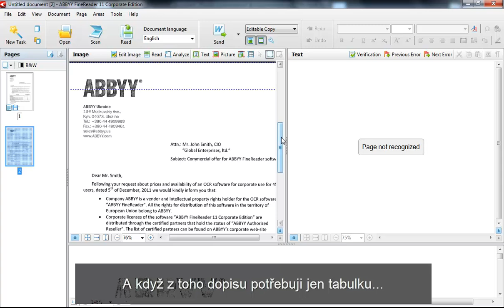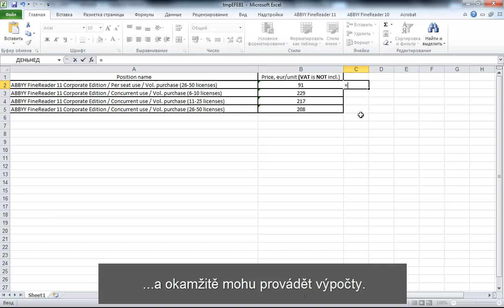ABBYY FineReader 11: Ani jediný odstavec nestojí za to, abyste jej přepisovali ručně!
Aplikace ABBYY FineReader umožňuje snadno a rychle převádět obrázky z dokumentů a PDF souborů do elektronických formátů s možností vyhledávání bez nutnosti přepisování.
Stačí minutka a FineReader převede text z tištěného dokumentu nebo souboru PDF do formátu Microsoft Word nebo Excel, přičemž záhlaví a zápatí, tabulky a jiné formátování zůstává pečlivě zachováno.

Podívejte se, jak je to jednoduché!